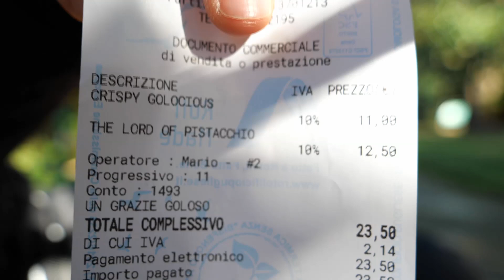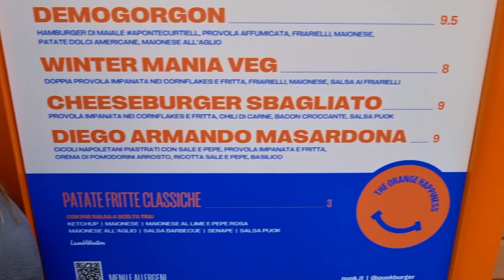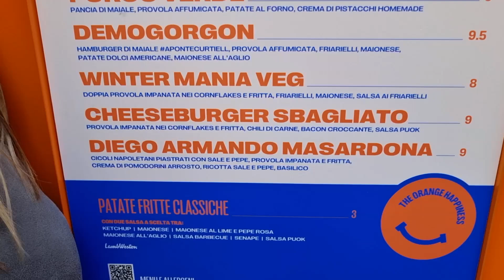GOLOCIOUS Vs. PUOK RECENSIONE OBIETTIVA a NAPOLI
Nella guerra di marchette tra Giovanni Fois e Franchino il Criminale ecco una recensione senza pregiudizi degli hamburger di Golocious e Puok.